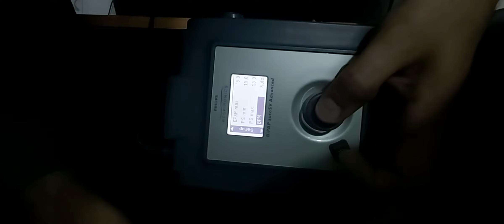BiPAP Philips auto sv advanced | pressure settings | Razacorporation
Portable oxygen cylinders
Pulse oximeter
Pataint moniter
Nebulizers
Suction machine
Air mattress
Medical bed
Wheelchairs
B.p apratus
bipapautosv advanced